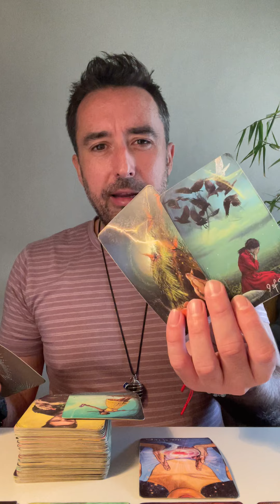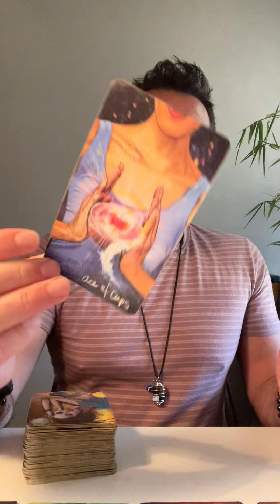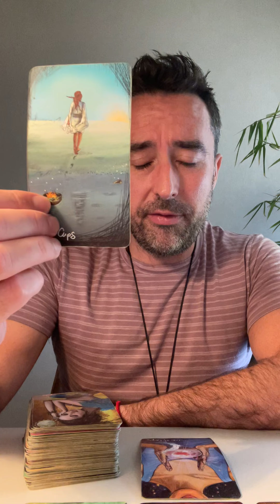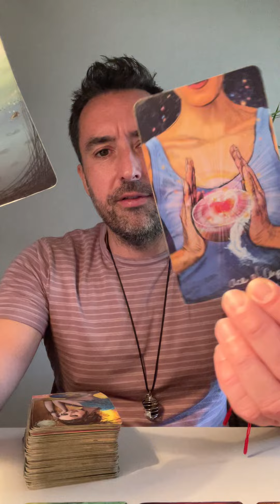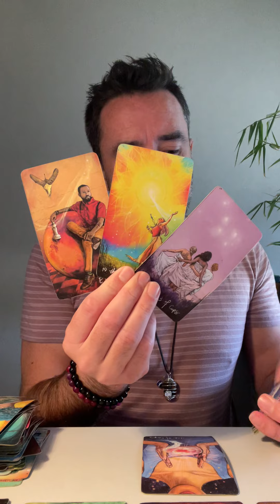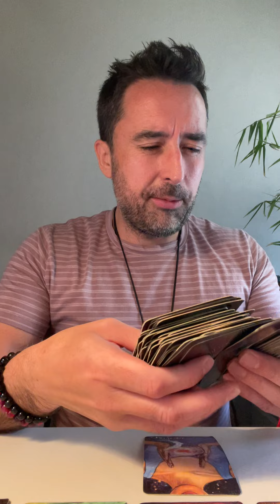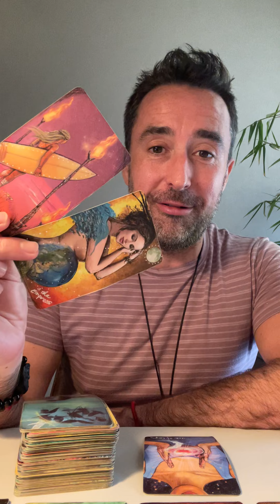Sagittarius ♐️ THE UNIVERSE IS GOING TO SHAKE THINGS UP A LITTLE Tarot Reading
Extended Vimeo

** Private Readings **